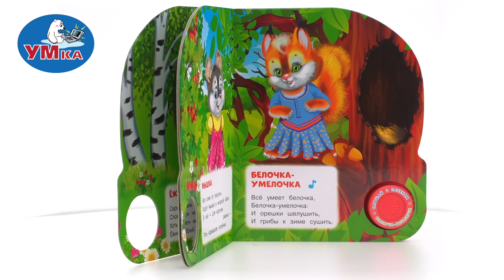Книга Степанов В.А., Умка 9785506085737